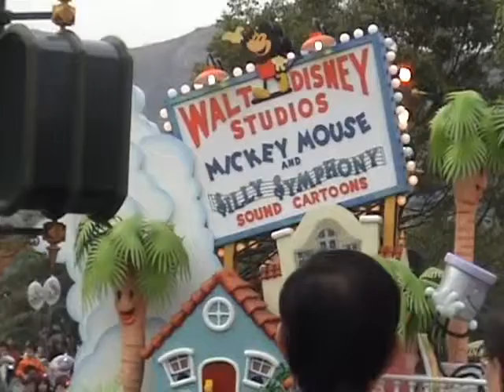Hong Kong Disneyland Parade, Dec 2005